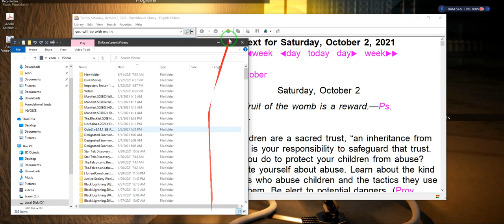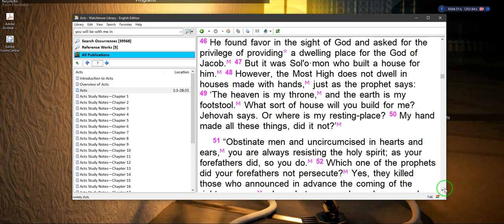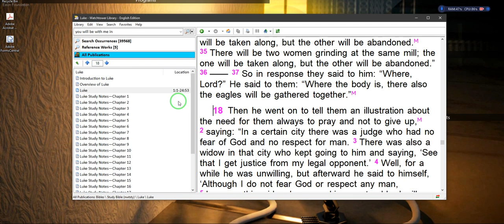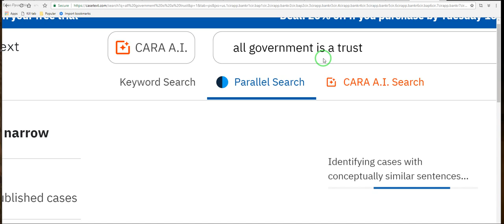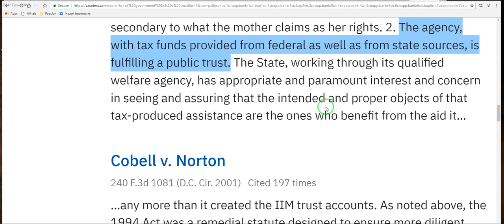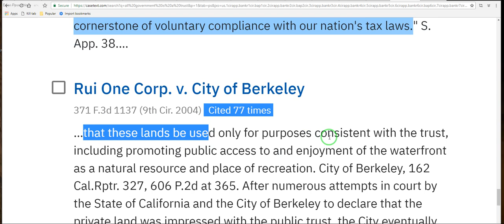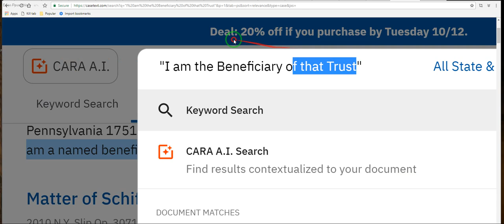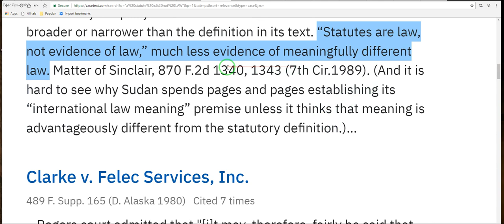The Law on Statute and The Beneficiary is the proper party to challenge any attack** 10 02